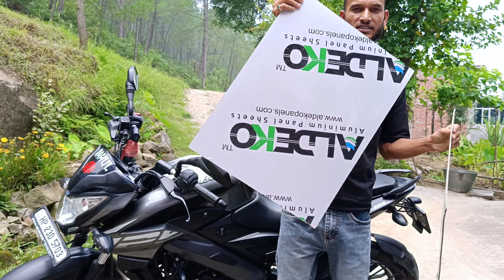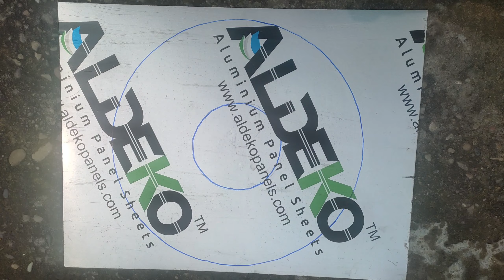How to make wheel cover for bike at home | Sirf 400 rupees me kaise banaye wheel cover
Toxic Rider
I am vishal sankhyan

About this video :- How to make wheel cover for bike at home | Sirf 400 rupees me kaise banaye wheel cover |

About this channel :- Is channel main apko bike riding or modification se related videos dekhne ko milegi.